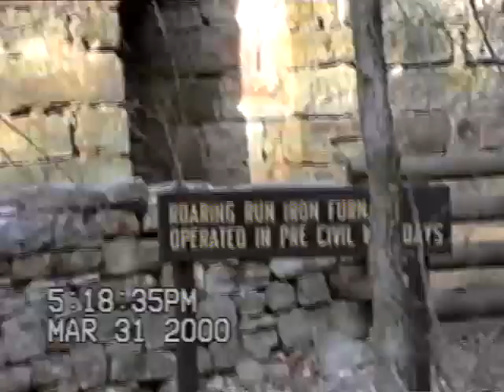2000-03-31 Roaring Run - Bostic Family Videos